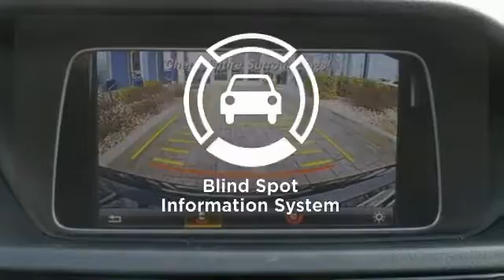2016 Mercedes-Benz E-Class Owings Mills MD Baltimore, MD 8P245939 - SOLD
Year: 2016
Make: Mercedes-Benz
Model: E-Class
Trim: E350
Engine: 3.5L 6-Cylinder DOHC
Transmission: 7-Speed Automatic
Color: Black
Interior: Black
Mileage: 8383
Stock #: 8P245939
VIN: WDDHF8JB8GB245939
HERE IS YOUR NEXT E350 SEDAN. ORIGINAL MSRP WAS $65,380. THIS HAS THE PREMIUM 1, LIGHTING PACKAGE, KEYLESS-GO AND BLIND SPOT ASSIST.brbr Clean Carfax, One Owner, Certified Pre Owned, AWD - all wheel drive, Premium Pkg., And Lighting Pkg.. Control Code, KEYLESS GO Package (Electronic Trunk Closer, Hands-Free Access, and KEYLESS-GOA®), Lane Keeping Assist Package Code, Lane Tracking Package (Blind Spot Assist and Lane Keeping Assist), Lighting Package (Adaptive Highbeam Assist and Full-LED Headlamps w/Active Curve Illumination), Mirror Package (Power Folding Mirrors), Premium Package (COMAND Navigation, harman/kardon Logic 7 Surround Sound System, Heated Front Seats, Multi-Year Update, Power Rear Window Sunshade, SIRIUS Satellite Radio, and Split-Folding Rear Seats), Sport Package, and 18" AMGA® Twin 5-Spoke Wheels. brbrPlease don't hesitate to give us a call! We value you as a customer and would love the chance to get you in this charming 2016 Mercedes-Benz E-Class. This terrific Mercedes-Benz is one of the most sought after used vehicles on the market because it NEVER lets owners down. Mercedes-Benz Certified Pre-Owned means you get an additional 12 months Limited Warranty on top of the existing factory warranty, with unlimited mileage. We also do up to a 162-point rigorous inspection/reconditioning, 24/7 roadside assistance, trip-interruption services, and a complete CARFAX vehicle history report. brbr *Your additional costs are sales tax, tag and title fees for the state in which the vehicle will be registered, any dealer-installed options (if applicable) and a $299 dealer processing fee. Prices are subject to change, and prior sales are excluded from these offers. While every reasonable effort is made to ensure the accuracy of this information, we are not responsible for any errors or omissions contained on these pages. Please verify any information in question with the dealer.

Address:
9727 Reisterstown Road